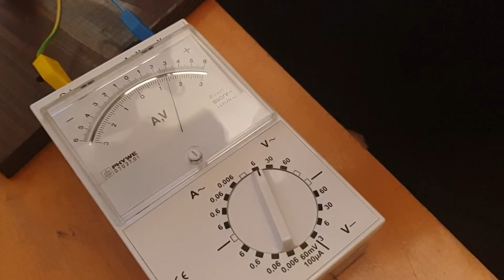9.R 68 Generator izmenične napetosti2